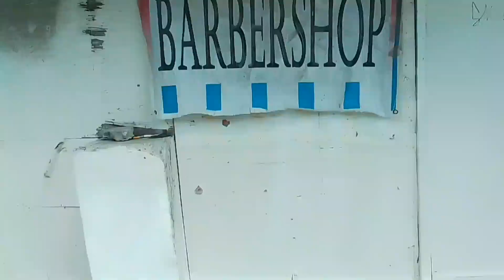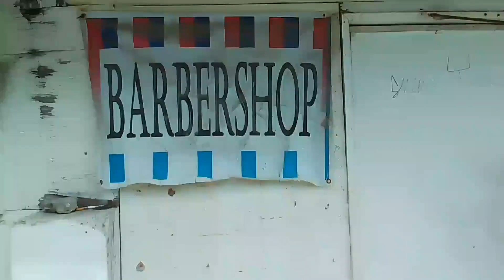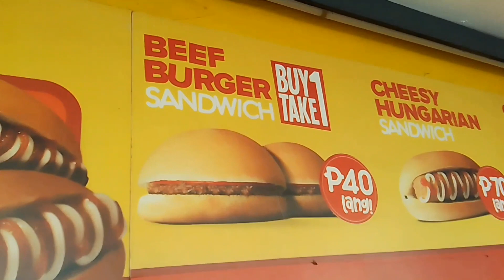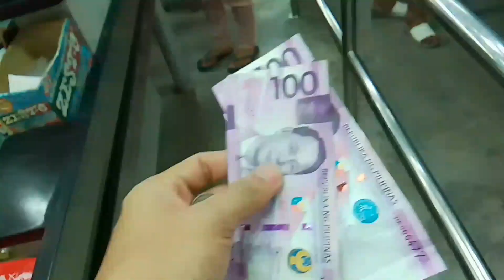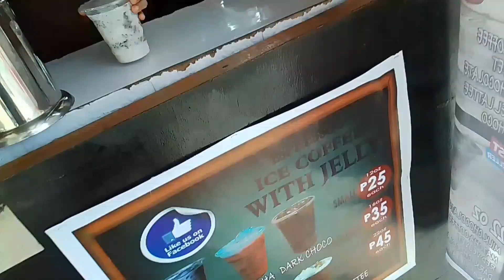Suroysuroy Carmen Grocery day October Edition No Talking Video and no music Full video